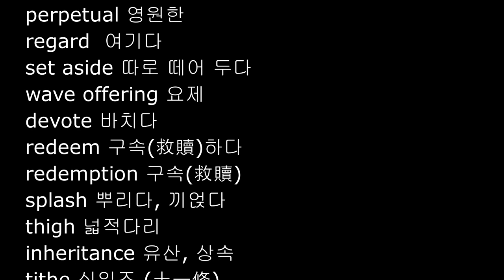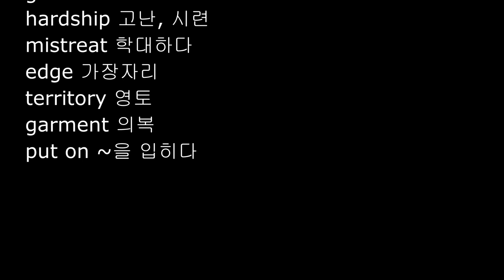Numbers 18-20, 영어성경단어, NIV 영어성경 민수기 18장 19장 20장, 성경영단어